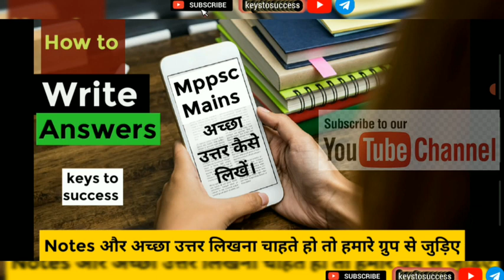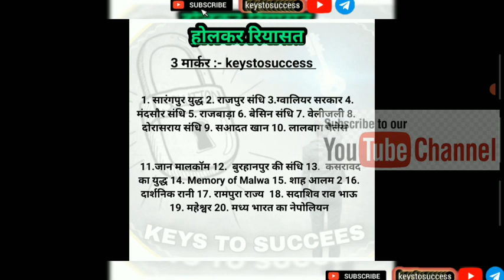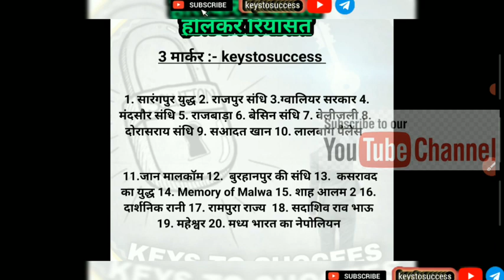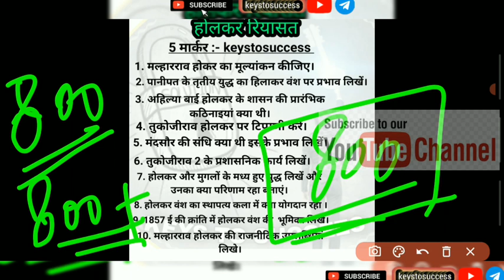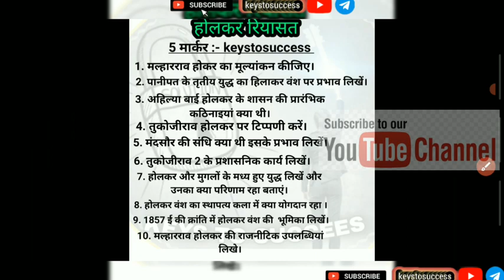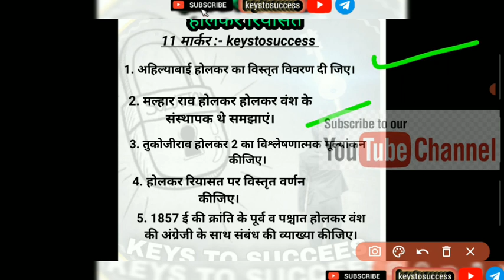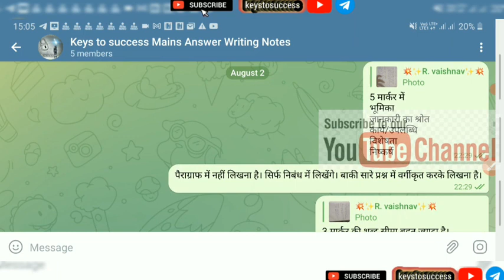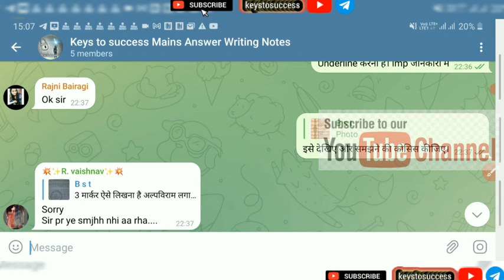Mppsc Mains के लिए Notes कैसे बनाए और Answer Writing कैसे करें।आंसर लिखने का फॉर्मेट सीखिए हमारे साथ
उत्तर लेखन की प्रैक्टिस के लिए नोटस और कोई आइडिया नही है ।

और उसके लिए आपके पास सटीक नोट्स नहीं है । तो फिर आप सहीं वीडियो देख रहे है।